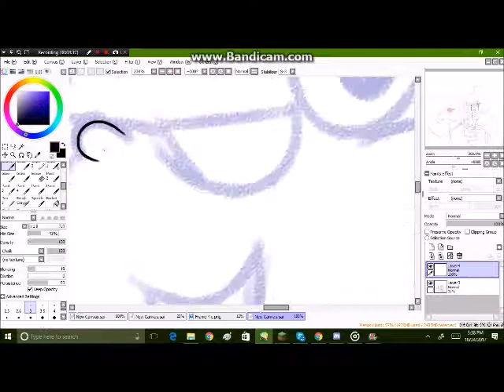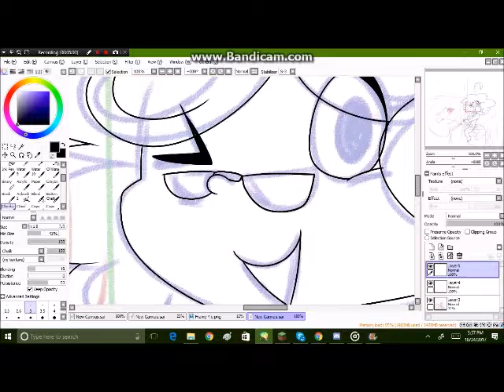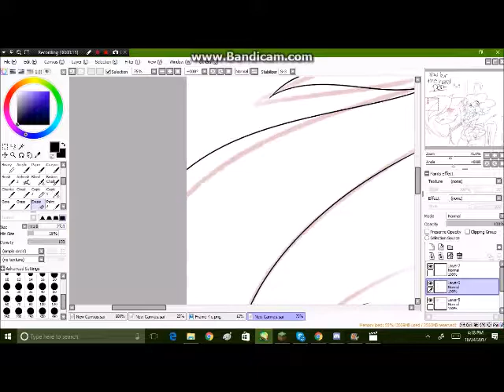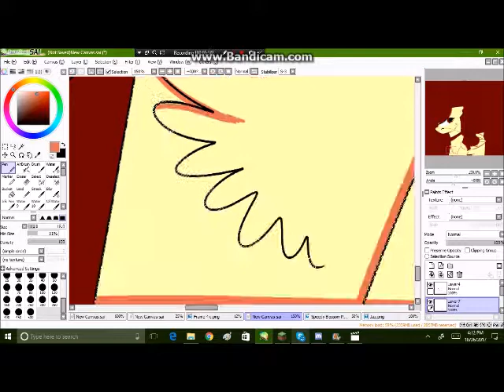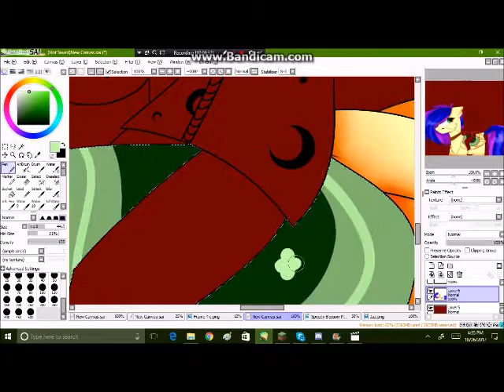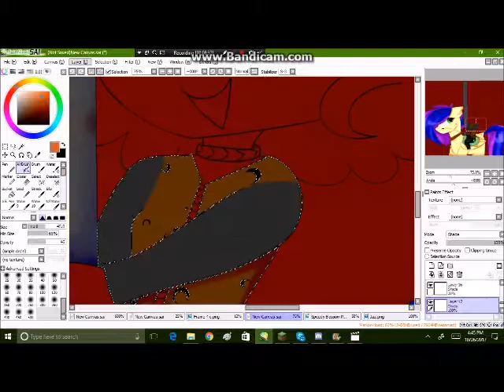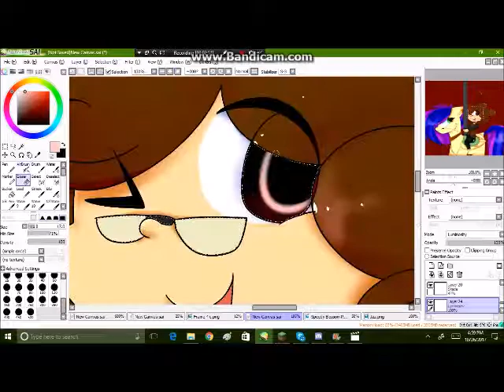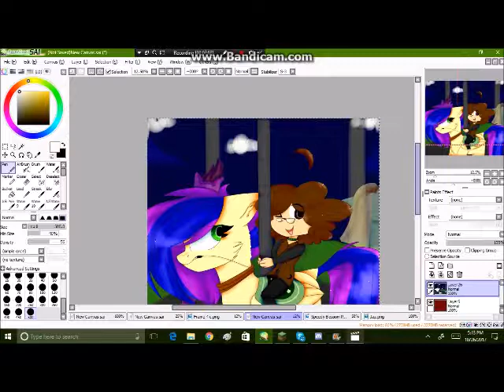Carousel ;SpeedyPaint; Happy Halloween!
Well. Long time no see. Well. Im posting this now cause I dont know if Ill be online on Halloween. I have a life so Im gonna go have fun and yell at actors. Thanks for waiting for the next Speedpaint and I hope you enjoyed this ;)
Songs are at the end of the video
Art info !
Art trades Friends and inspirations
Collabs Friends and inspirations
Redraw my drawings Friends and inspirations
Requests are just for friends
Commissions are on my deviant SpeedyBlossom2005
I use:
Wacom Intuos Tablet to draw
Paint tool SAI to draw
Movie maker to edit
Shark MP3 to get music
Shout out box!

Category
Film & Animation